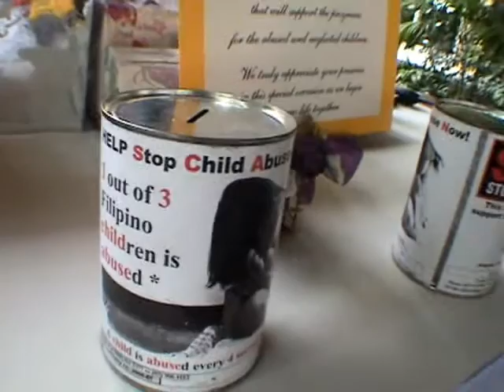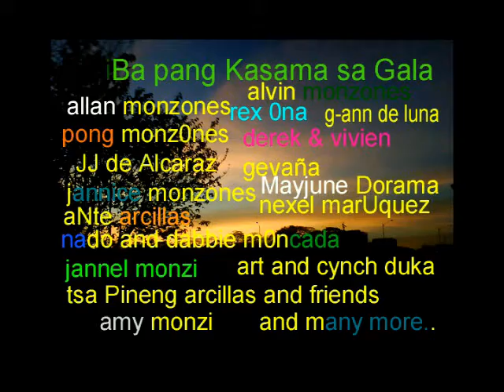Tagaytay City -Galaxy Gala (The Tagaytay Wedding Crash Part 2)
a Galaxy Gala wedding episode mostly shot in Tagaytay and Balai Isabel in Talisay, Batangas.  themed like a fairy tale (not-really), this episode shows lots of color, enchantment (enchantment?), jokes, food and Love Love Love... enjoy!